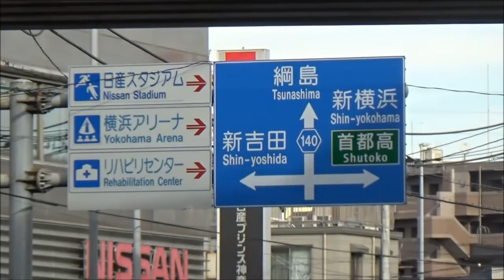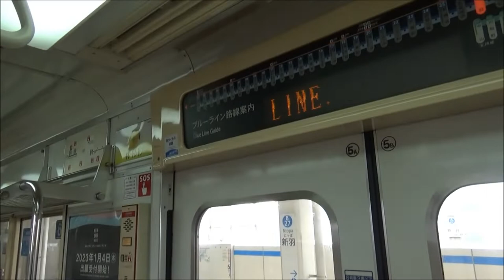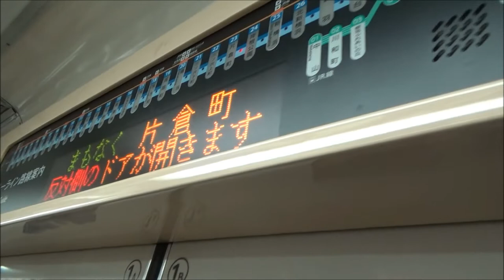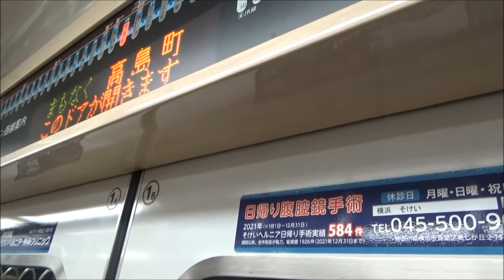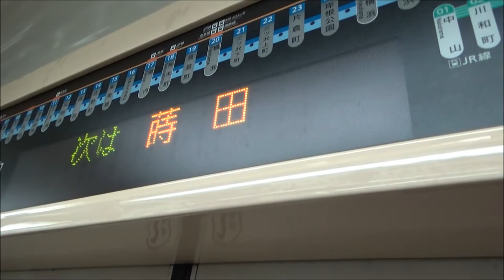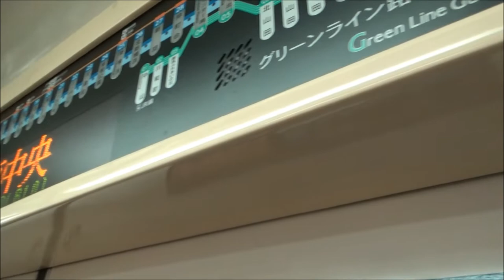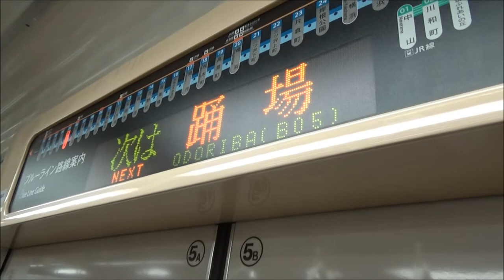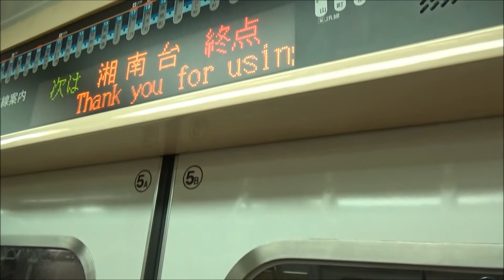横浜市営地下鉄3000A形 新羽始発普通 新羽⇒湘南台 車窓 ブルーライン 三菱GTO-VVVF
新羽(9:30)
北新横浜(12:40)
新横浜(14:42)
岸根公園(17:26)
片倉町(19:20)
三ツ沢上町(22:10)
三ツ沢下町(23:55)
横浜(26:24)
高島町(28:22)
桜木町(30:27)
関内(32:08)
伊勢佐木長者町(34:09)
阪東橋(35:51)
吉野町(37:26)
蒔田(39:09)
弘明寺(41:01)
上大岡(43:41)
港南中央(45:49)
上永谷(48:57)
下永谷(51:04)
舞岡(52:37)
戸塚(55:03)
踊場(57:16)
中田(59:06)
立場(1:00:51)
下飯田(1:03:37)
湘南台(1:06:11)

撮影・編集 Phos Movie 2022年 12月撮影